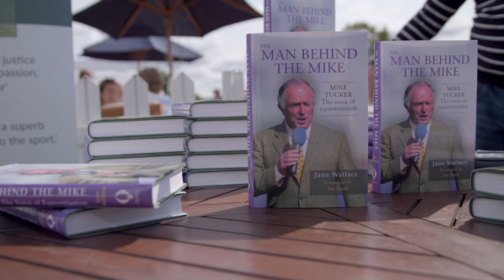Behind the scenes at Burghley: Mike Tucker book launch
The multi-award winning Land Rover Burghley Horse Trials
(August 30 - September 2) has been established as a major international
equestrian and social event in the Autumn Sporting Calendar for over 50 years.